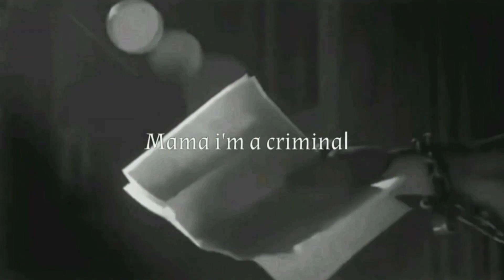Night Lovell - Forget About Me | 2004 G35 Sedan | Street Drift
🎖  BEATNAM  : Forget About Me

🎖  PRODUCER : Night Lovell

BUY PRODUCT ♛

▼ Support  Mama i'ma criminal

▼ Support  : Night Lovell

▼ Video Support  : Isaiah

?] Questions about exclusive rights, leasing or free use? Contact the producers

I do not sell any tracks I upload, I do not giveaway purchased songs, I do not upload videos for money, only if permission is granted.
If I uploaded a video that's yours and you want it removed, DON`T file an infringement on the video.
I will get back to in 1 day or less and maybe in an instant if I’m online.